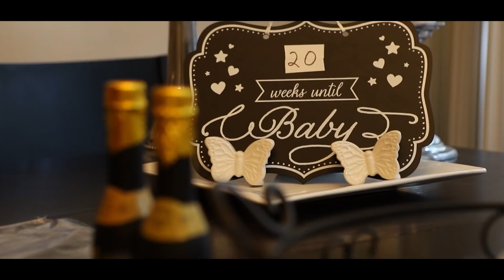When You Don't Know What Baby Shower Gift to Get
BRENT MARTELLI & ERICA DRACHE
SPENCER & KADY BORING

Written By Stevie Emerson & Alex Varonos

Directed By Stevie Emerson & Alex Varonos